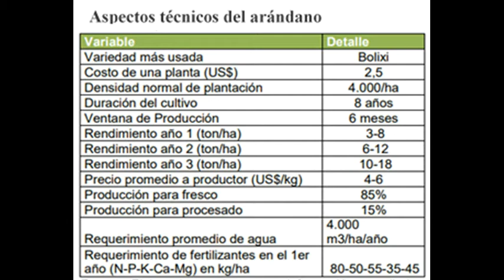EL ARANDANO 4 PROPAGACION Y TIPOS DE SISTEMAS DE PRODUCCION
MODULO 2: En este segundo modulo aprenderemos sobre el cultivo del arandano en México, importancia, requerimientos climatologícos, establecimiento de plantación, densidad, variedades, fertilización, poda, riego, control de malezas, control de plagas y enfermedades y por ultimo tratamiento postcosecha.

Nota: Este medio audiovisual es tan solo una representación general del manejo del cultivo de Arándano, cabe mencionar que el manejo correcto de este cultivo varía de acuerdo a la región en la que se encuentre.
Si tienes alguna duda o requieres asesoría técnica especializada, puedes enviarnos un mensaje a través de nuestra pagina de facebook, (Agrocultivos Tv). y enseguida te ponemos en contacto con nuestros expertos.